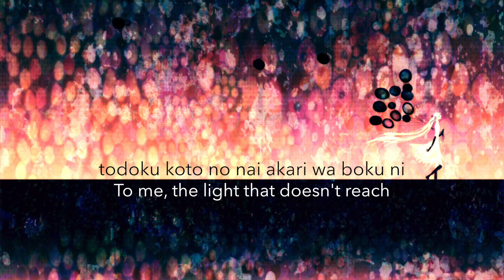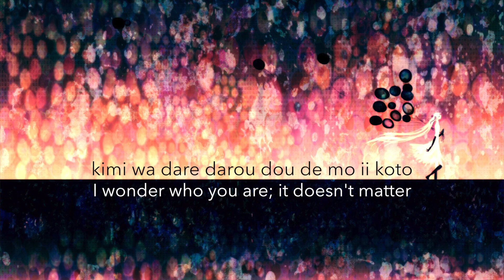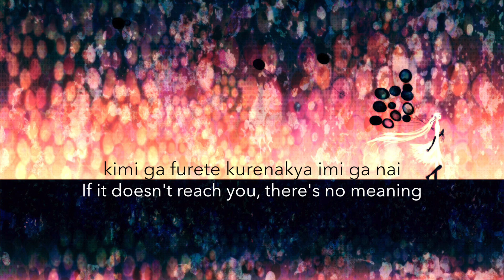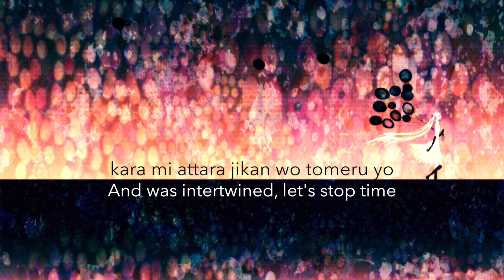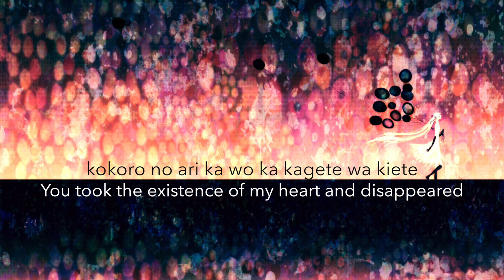Ambiguous Journey / 初音ミク V4X Soft 【Vocaloid Cover】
I wonder where this place is; I don't know
I wonder who you are; it doesn't matter

□ Music & lyrics : ゆよゆっぺ (Yuyoyuppe)
□ Vocals : 初音ミク V4X Soft (Hatsune Miku V4X Soft)
□ VSQx & Tuning : me
□ Mixing & video : Ferret-P